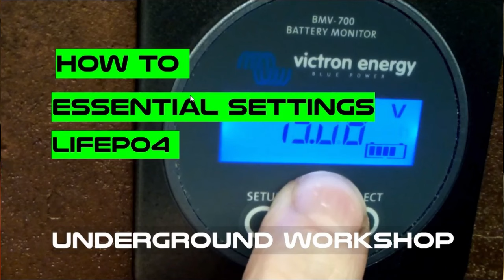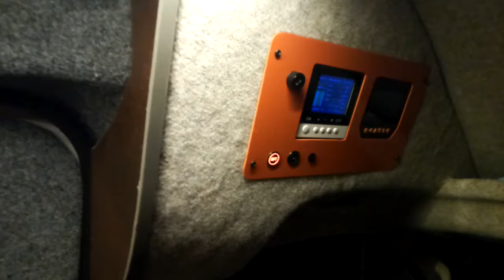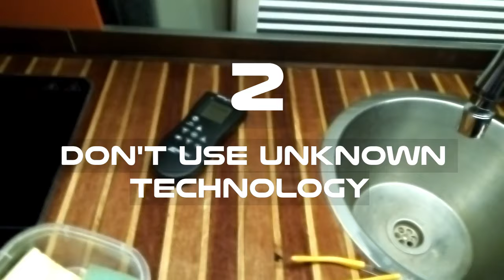3 big mistakes diy campervan build vlog 74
my 3 big mistakes during DIY  van conversion